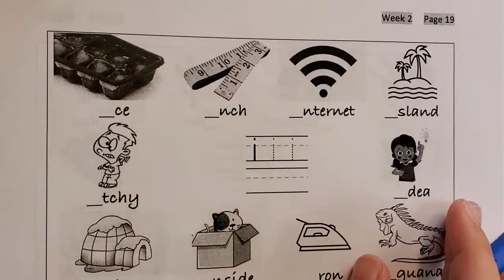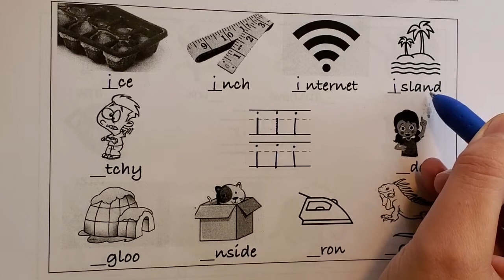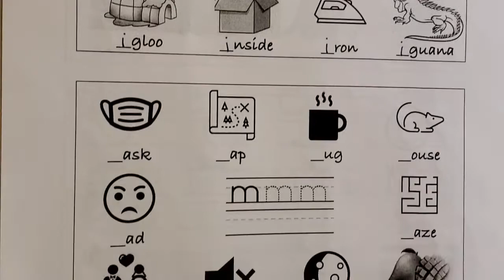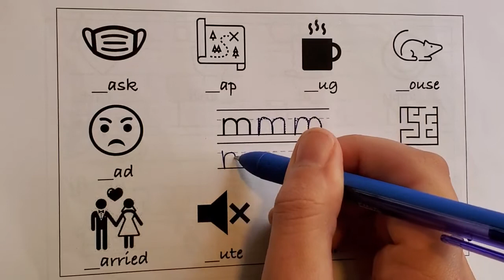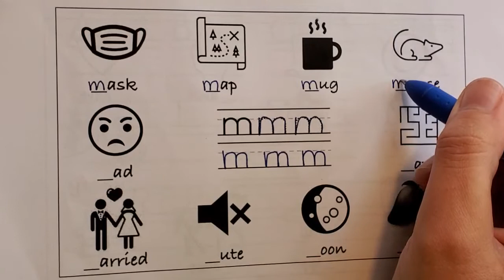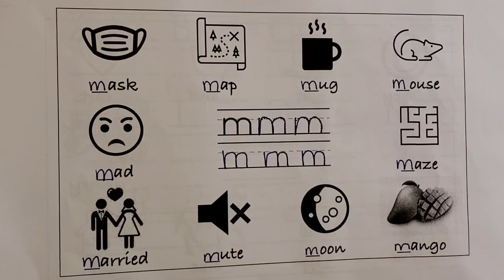Letters i and m (Week 2 page 19)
Write the words with i and m.